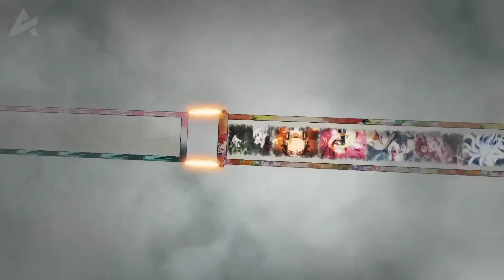Demon Slayer: Kimetsu no Yaiba Season 3 - Official Trailer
Swordsmith Village Arc

Demon Slayer Season 3 "Swordsmith Village Arc" will be broadcast in April 2023.